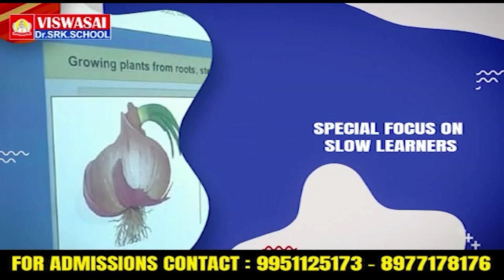బీద మస్తాన్ రావుకు ఆహ్వానాలు వెల్లువ...!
కావలికి వచ్చిన రాజ్యసభ సభ్యులు బీద మస్తాన్ రావు
జవహర్ భారతి కళాశాల మైదానంలో వాకింగ్... వాకార్స్. తో మాటామంతీ